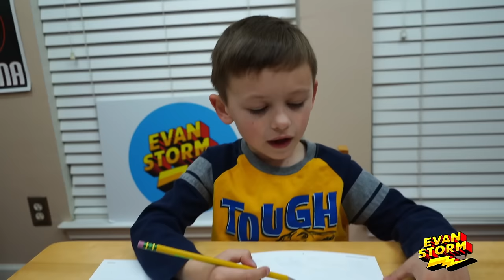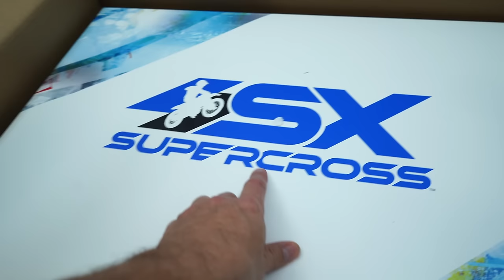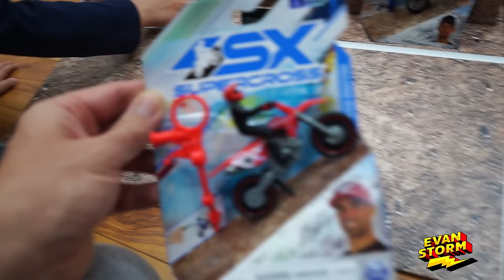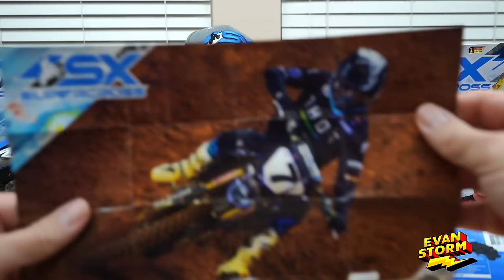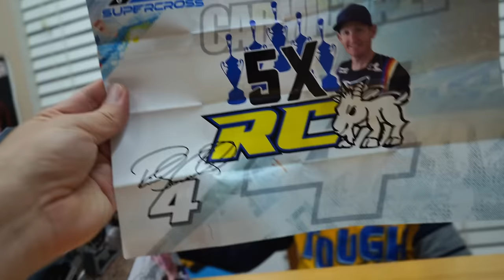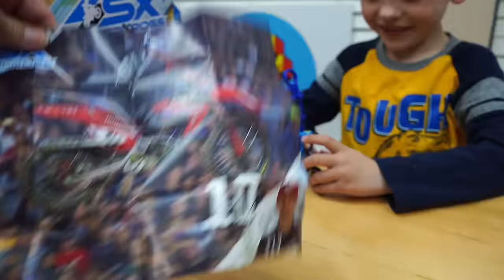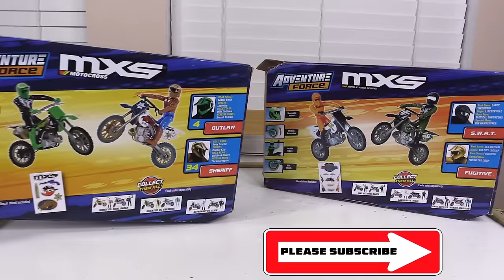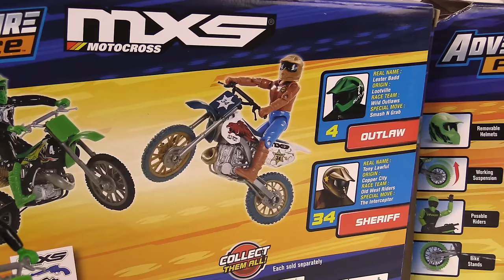Evan Storm's Toy Dirt Bike Pretend Play Compilation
Do you like dirt bikes and pretend play?  Evan and dad put together a 40 minute toy dirt bike compilation from 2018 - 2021.  Watch as they have fun together and record epic racing adventures.